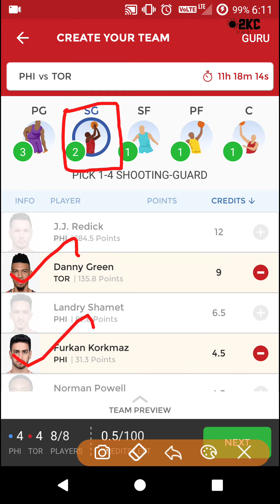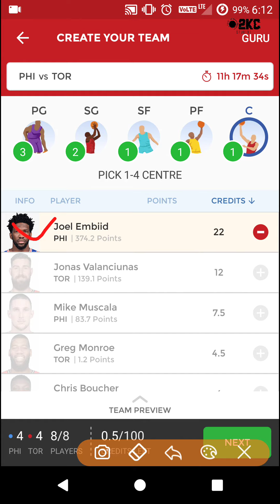PHI VS TOR VS PHI,phi vs tor,dream11 team,NBA Basketball,06.12.2018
PHI VS TOR VS PHI,phi vs tor,dream11 team,NBA Basketball,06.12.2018,indian fantasy league,dream11 prediction ,halaplay,100 % winning,today winning team,dream11 fantasy

Dream11.com
Dream11 videos
Dream11 winners
Dream11 grand league winners
Dream11 prediction